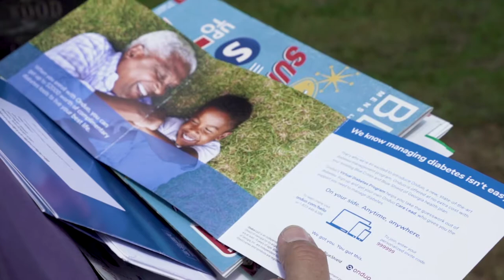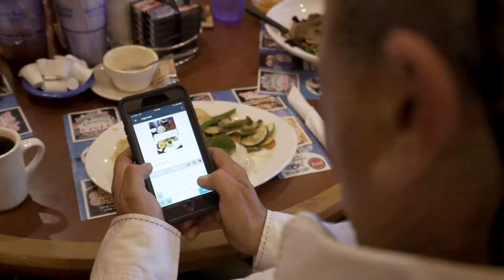Onduo | Stephen King's Story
Onduo is a virtual care program with diabetes tools, coaching and clinical support to help you take control of your type 2 diabetes. This is how Stephen King (not the author) started using Onduo to get control over his type 2 diabetes. This how he got the support and care he needed to know more and live easier.